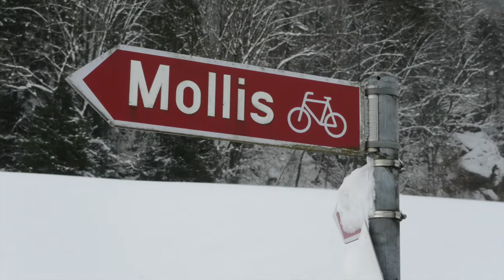My Glarnerland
Meine Sicht vom Glarnerland, wo ich von 2014 bis 2019 als Teilzeit Freelancer gearbeitet habe. In meiner Freizeit habe ich diese Fotos und Videos gemacht.